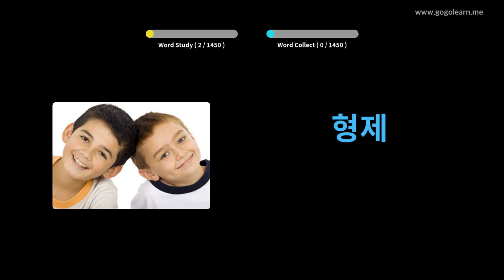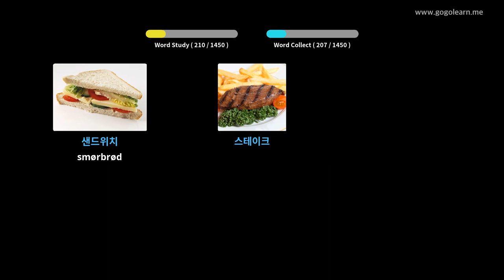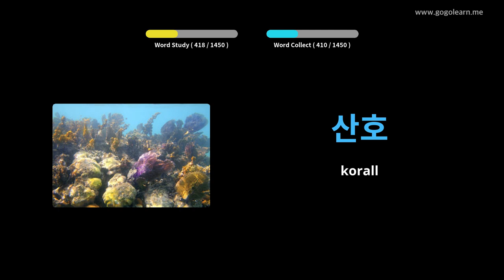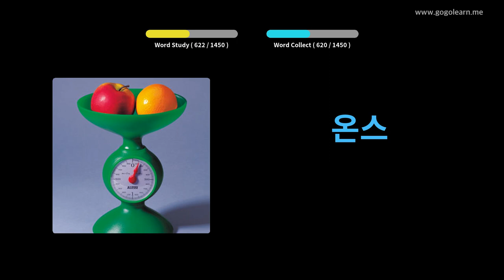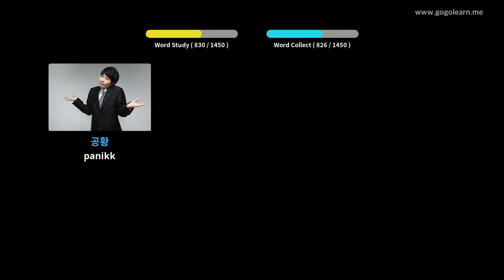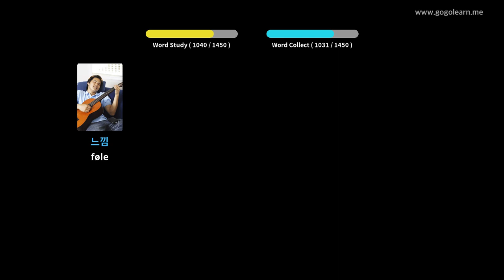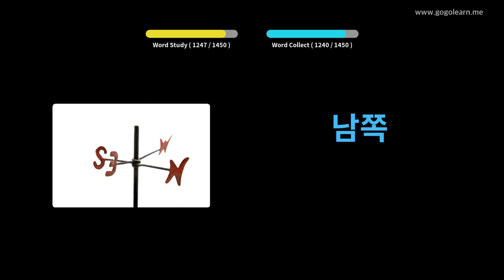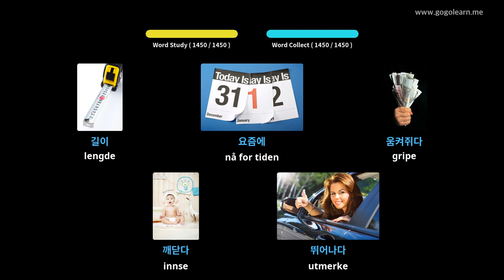Lære Korean Gjennom Bilder |Korean Vokabular Grunnleggende | Golearn